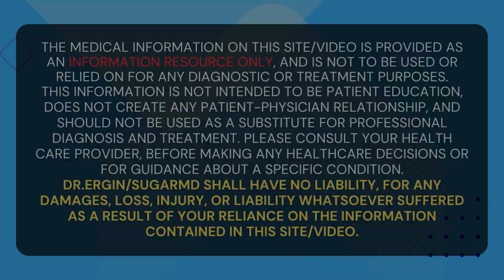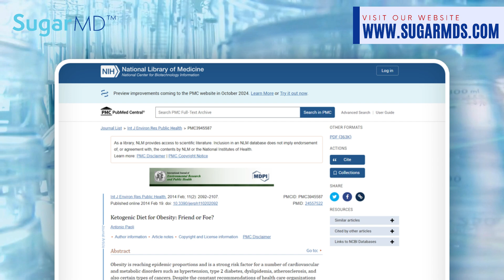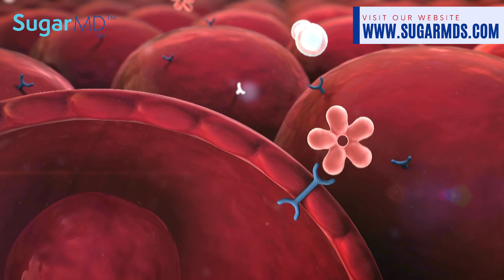1 magical Food Group That Can Save The Day For Some Diabetics!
Join us on a deep dive into the ketogenic diet, exploring its impact on weight loss, metabolic health, and overall well-being through the lens of rigorous scientific research. This video presents Studies Reveal Benefits of Keto Diet For Diabetics!, including improved lipid profiles, enhanced insulin sensitivity, sustained energy, and mental clarity, and positive changes in metabolic syndrome markers.

References:
Santos FL, Esteves SS, da Costa Pereira A, et al. The Effects of a Ketogenic Diet on Obesity and Metabolic Syndrome. 2012.
Westman EC, Yancy WS Jr, Olsen MK, et al. Effect of a Low-Carbohydrate, Ketogenic Diet Program Compared to a Low-Fat Diet on Fasting Lipoprotein Subclasses. 2006.
Yancy WS Jr, Foy M, Chalecki AM, et al. A Low-Carbohydrate, Ketogenic Diet to Treat Type 2 Diabetes. 2005.
Gibson AA, Seimon RV, Lee CM, et al. Ketogenic Diet for Obesity: Friend or Foe? 2017.
Hussain TA, Mathew TC, Dashti AA, et al. Long-Term Effects of a Ketogenic Diet in Obese Patients. 2012.

Key Moments:
0:00 Introduction
1:06 Low Carbohydrate Ketogenic Diet
2:20 How does the ketogenic diet benefit individuals with type 2 diabetes?
2:52 Ketogenic for Obesity?
3:41 Long-Term Effects Of Ketogenic Diet
4:22 Ketogenic Diet
9:01 Conclusion